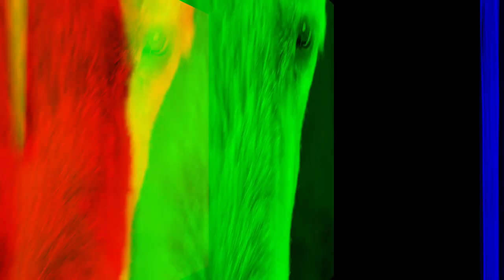Old English Sheepdog's Emergency trip to the VET┃Ten Lairs Deep┃ourdogWallace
Had to run our Old English Sheepdog, ourdogWallace, to the vet.